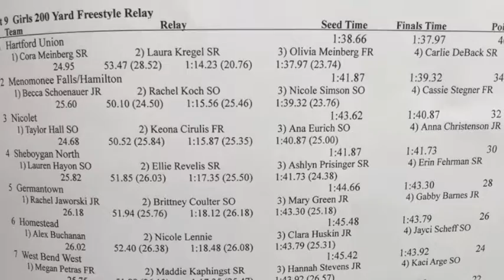2016 Girls Swimming Sectionals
Nicolet 200 Free Relay
Cedarburg Sectional 2016
Hall, Cirulis, Eurich and Christenson